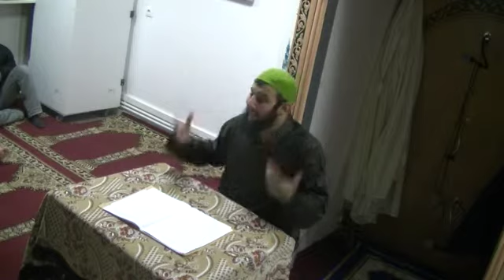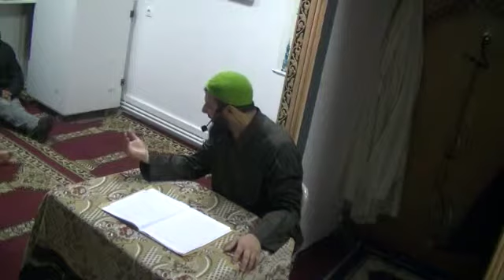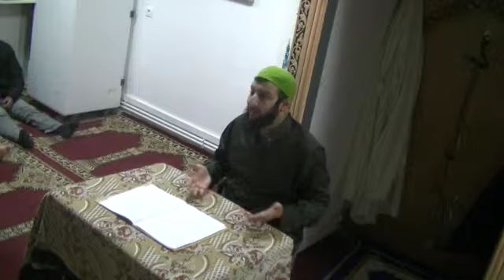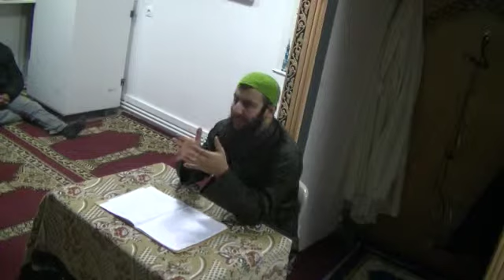La vie du Prophète 2017/11/07